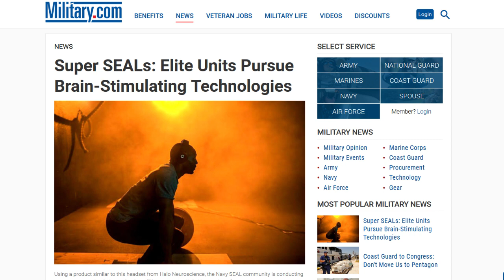Shazam! New Brain Stimulating Technology Makes You Superhuman